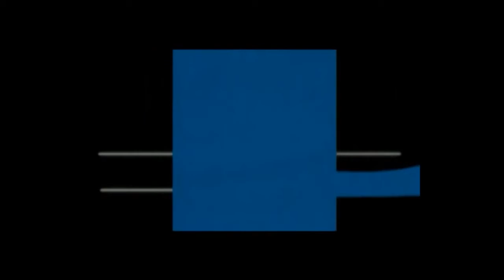Elli Avram's Belly - Super Figure - Never Seen Before Videos